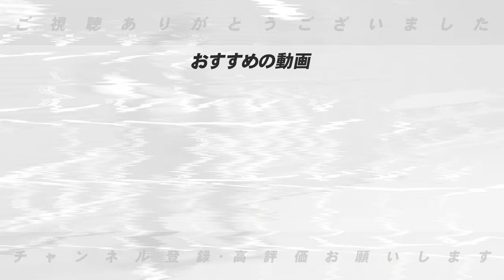【パリーグCS争い】現状2位の日本ハム『清宮は掴んでいる？中継ぎの疲労は大丈夫か？』ロッテ佐々木朗希はどこまで投げてくれるのか…楽天&オリックスの大逆転はあり得る？パリーグCS争いについて語ります！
○取材していただきました↓
【前半】